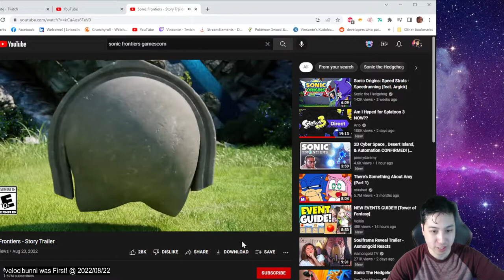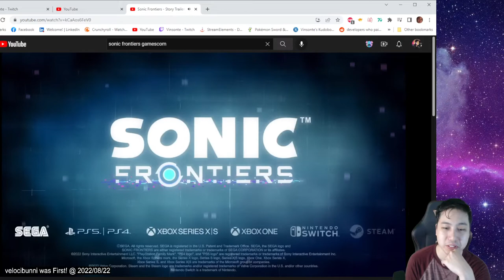Sonic Frontiers Story Trailer REACTION